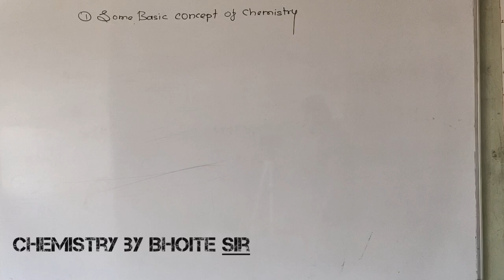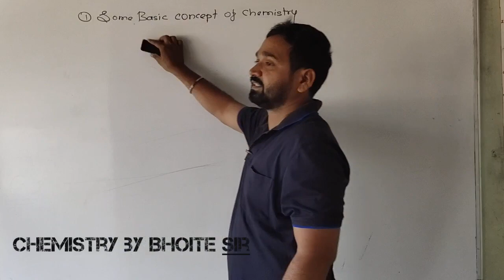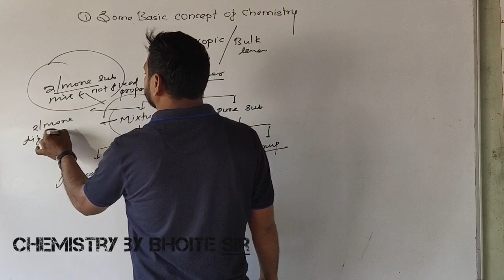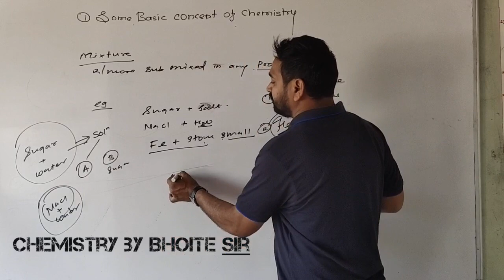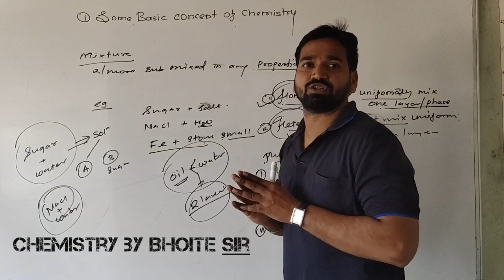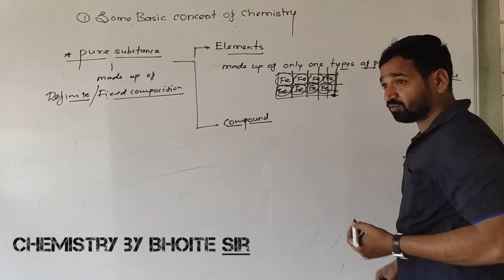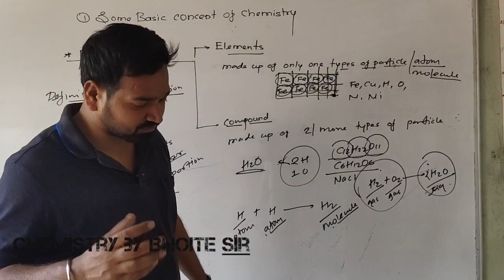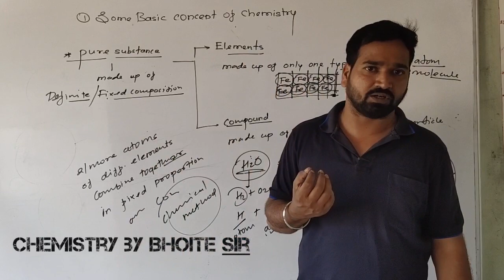Some Basic Concept of Chemistry L2 | 11th JEE/NEET | Acharya Academy | Bhoite sir